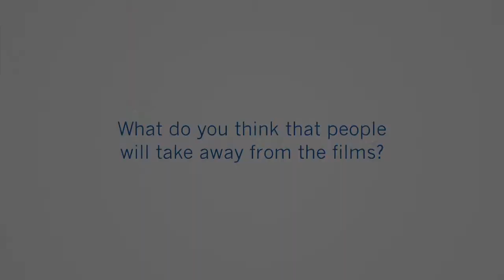Human Rights Watch 2011: Samer Muscati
Samer Muscati (Researcher, Middle East & North Africa Division, HRW) shares his thoughts on the Human Rights Watch Film Festival.